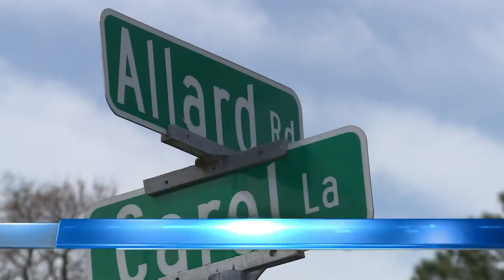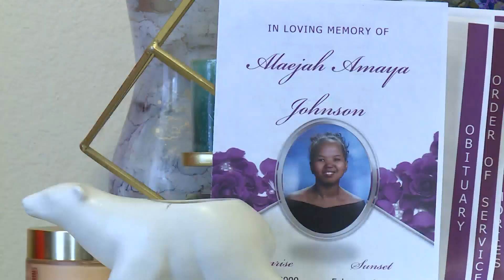'A beautiful soul has been lost': Portsmouth family searches for answers in daughter's death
To know Alaejah Johnson was to love her, and they all miss her now. In the midst of their grief, a Portsmouth family is searching for answers as to how and why she died.